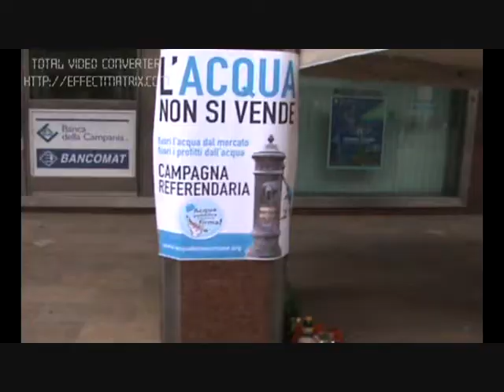AVELLINO - RACCOLTA FIRME REFERENDUM ACQUA PUBBLICA - 25 APRILE 2010 -CORSO VITTORIO EMANUELE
Avellino, 25 aprile 2010, corso Vittorio Emanuele, raccolta firme per il referendum per l'acqua pubblica proposto dal comitato promotore Hanno partecipato alla raccolta diverse associazioni cittadine tra cui il Meetup Avellino amici di Beppe Grillo, il movimento difesa del cittadino, il movimento mondo senza guerre e la comunita' di sviluppo umano.